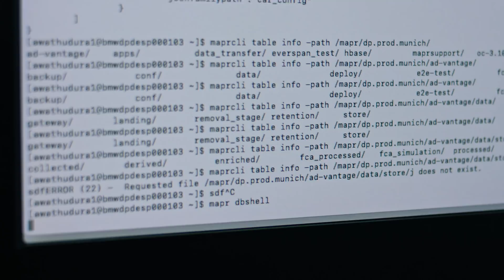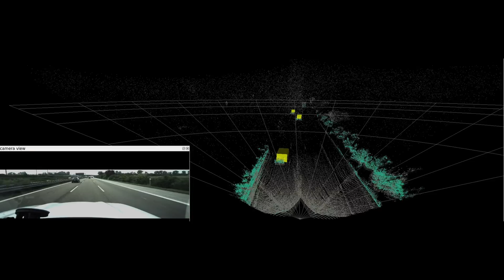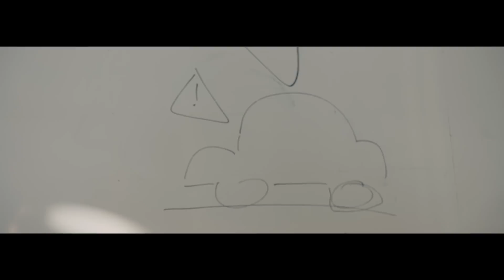Chasing iNEXT - Episode 4 | NEXTGen 2020.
In this fourth episode the documentary film team gets access to the secret vaults of the BMW intelligence agency, meets guys who eat terabytes for breakfast and learns why the car of the future will be a far better driver than you.

Will the iNEXT be just another electrified car? Or will it be a smart device on wheels? And how smart is smart when we are talking about cars? Lots of questions. But the experts at BMW have one simple answer: The iNEXT will be smart enough to make better decisions than you. That’s why it’s called autonomous driving.

Meet the people behind the smart systems of the iNEXT: the developers who enable its “brain” to compute vast amounts of data, making it even more intelligent as it drives along. Explore with them if the machines are really taking over and if that is a good or a bad thing.

Chasing iNEXT is the centrepiece of this year’s NEXTGen. With its unique approach to storytelling and distinctly ironic humour it tells the stories of the humans behind the latest product innovations of the BMW Group in a totally new way.